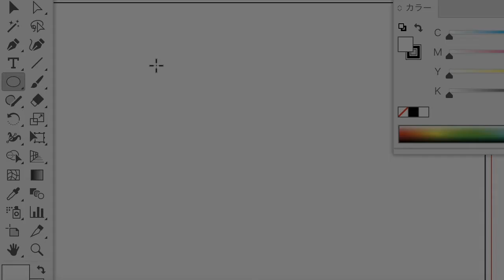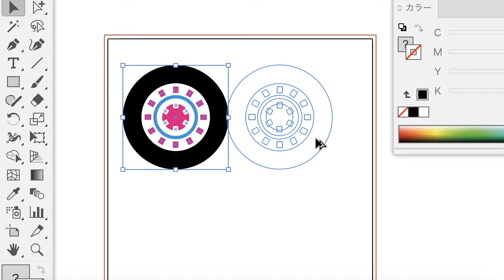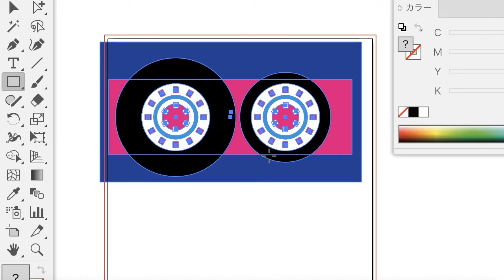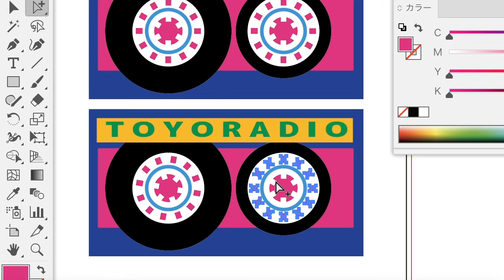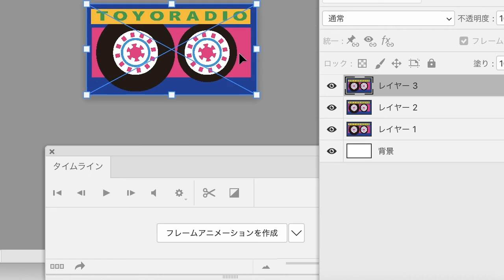簡単カセットGIFアニメ作り方（illustrator photoshop）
豊岡マッシー 三線教室&ブログin東京
マッシーBlogウチナーンチュin東京